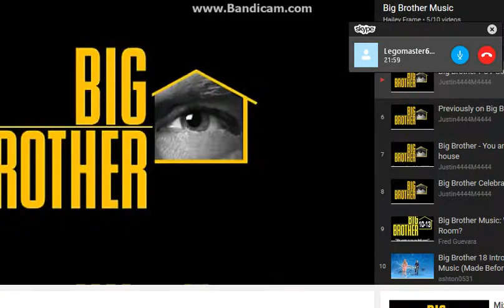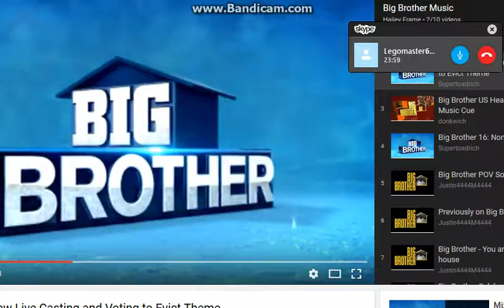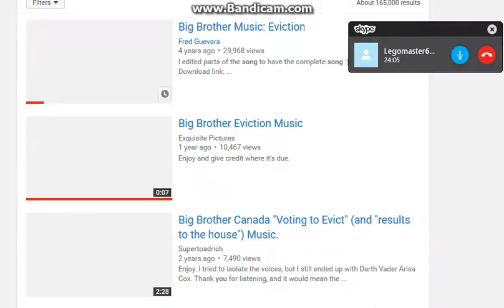Big Brother EP22 w/Legomaster627!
We are at episode 22 already! (i mention we are doing a double eviction in the vid)
recorder ran out of time before we could do it. So both nomminees go home.
But who are they? Find out now... On Big Brother!